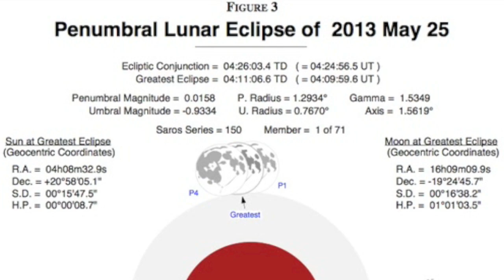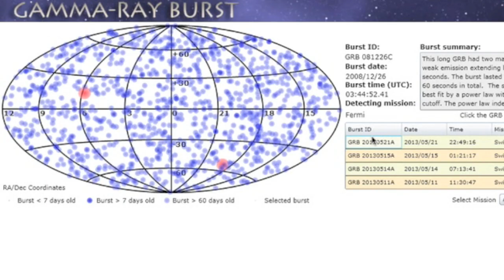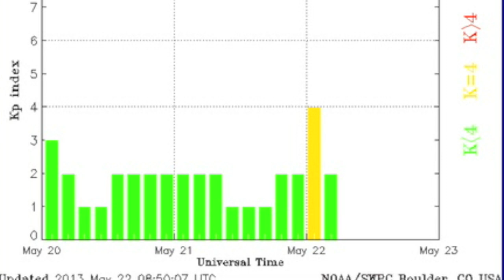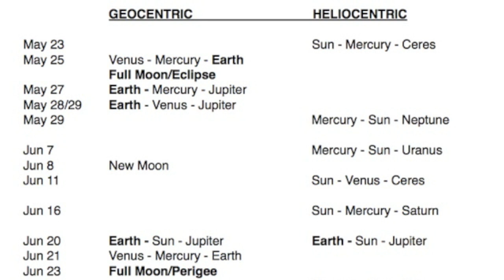4MIN News May 22, 2013: BARREL Balloons, Eclipse, Solar Wind Intensity